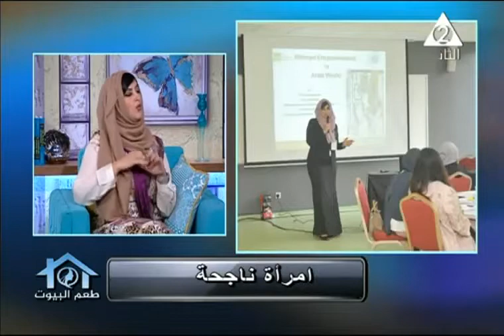امرأة ناجحة ولقاء مع ا د غادة عامر 2021 - برنامج طعم البيوت